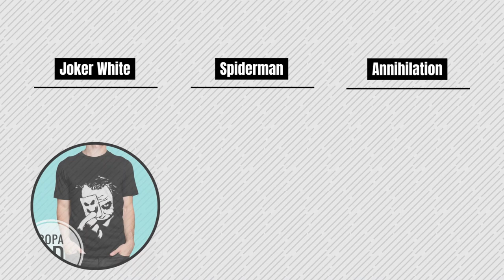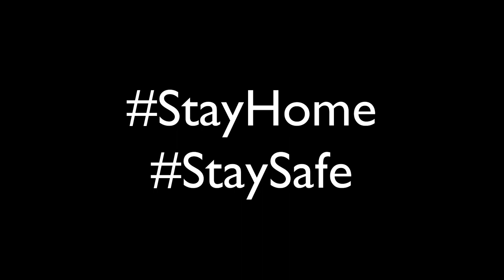ফালতু টাকা Waste করলাম || Tree with 5 Emeralds || Minecarft Survival #37 || বাংলাদেশি Gamer🇧🇩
Bro ami eita ki kinlam, check it Out. ...So, unlimited fun er jonno full video ta dekhun polapains